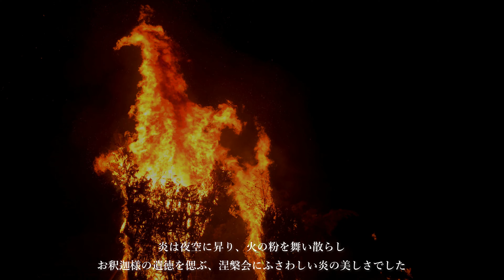【京都三大火祭り】嵯峨釈迦堂 清凉寺「お松明式」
京都の三大火祭りのひとつ【嵯峨釈迦堂　清凉寺で「お松明式」】
が４年ぶりに執り行われました。
「涅槃会（ねはんえ）」の一環として行われる伝統行事。
夜空に聳え立つ炎のと舞い散る火の粉は
お釈迦様を偲ぶかのように思えました。

清凉寺（せいりょうじ）は浄土宗の寺院で、
１０世紀頃、宋に渡った奝然（ちょうねん）という僧侶が
「愛宕山」を中国の「五台山」に模して、
「大清凉寺」の建立をはかりましたが、
没後、その弟子盛算（じょうさん）により、この地にあった「棲霞寺」の境内に「五台山清凉寺」として建立したのが始まりです。
「棲霞寺」は、源氏物語の主人公光源氏の実在モデルの一人といわれている嵯峨天皇の皇子左大臣源融（みなもと の とおる）の山荘に
阿弥陀三尊像を造立し、阿弥陀堂に安置したことに始まっています。